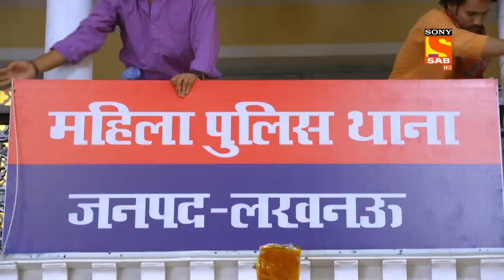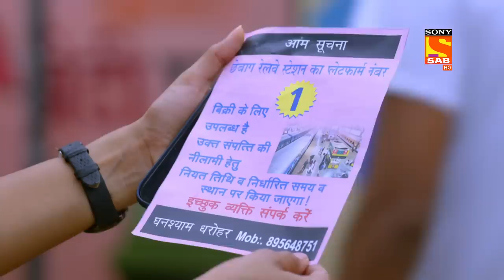An Advertisement- Maddam Sir - Ep 567 - Full Episode - 30 July 2022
Episode 567:An Advertisement
Karishma Singh got a personal advertisement in which it was written that a platform of the railway station is on sale. Pushpa Ji asks her to ignore the advertisement, and what we have to do with the advertisement. we are police and our duty is to solve the issues. stay tuned in to watch the full episode